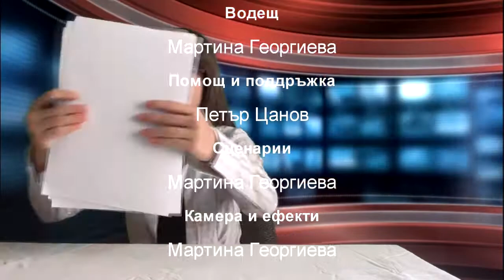Свободата е според Мартина Георгиева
ARTY_Project
"Отвори очи"
Проектно-базирано, практически и проблемно ориентирано обучение.
Интердисциплинарен подход.